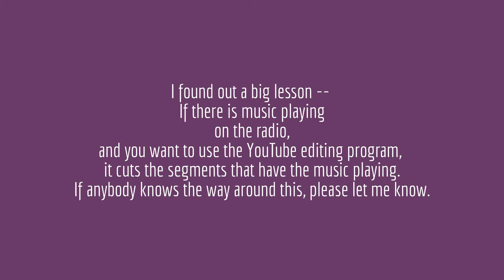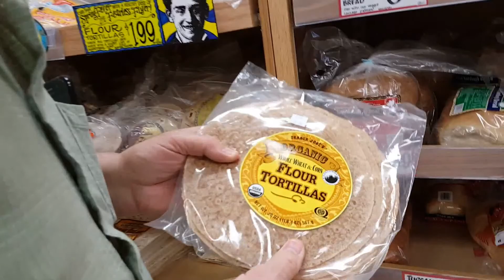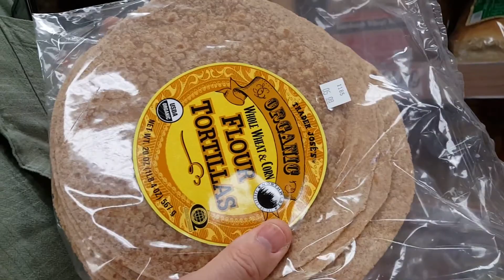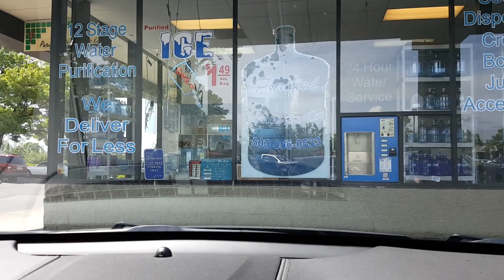Taking a Drive | A Couple of Errands